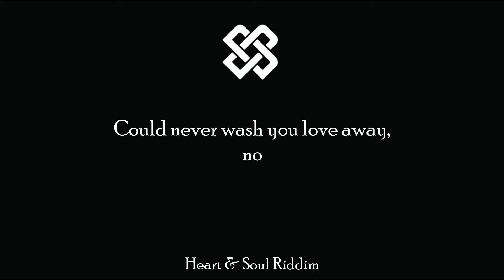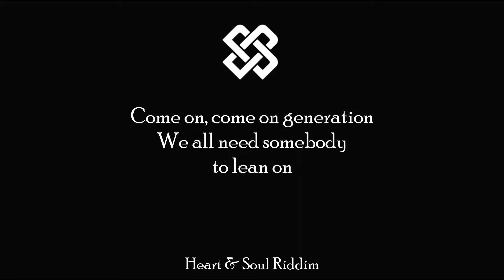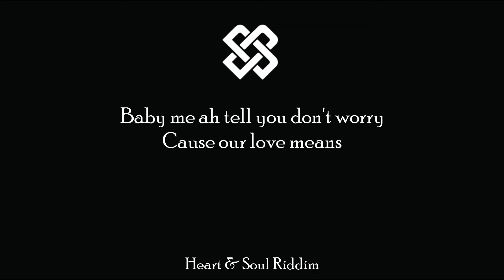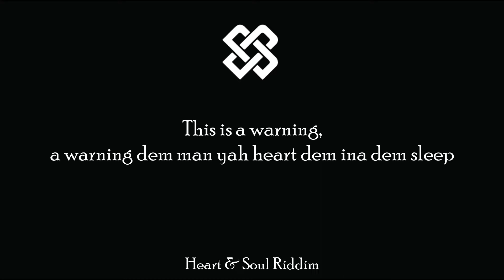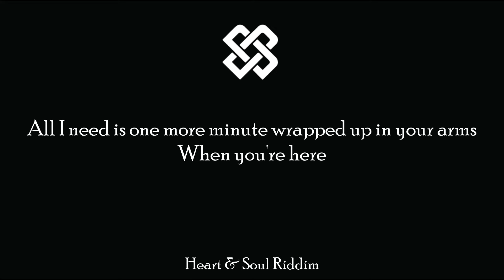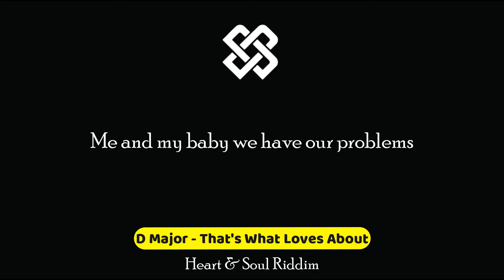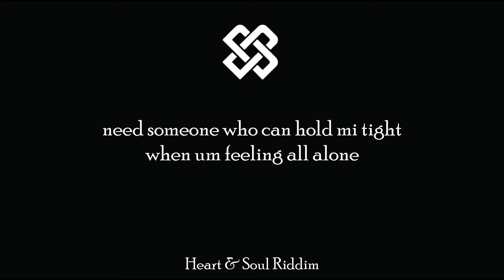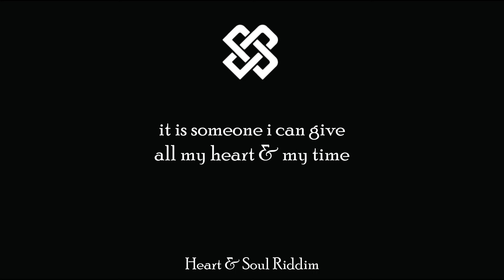Heart & Soul Riddim Lyric Video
Hezron - Can't Come Between

Jah Cure - From My Heart

Chris Martin - Girl Friends

Further Notice - In This World

Busy Signal - Missing You

Future Fambo - Puff Puff Pass

D Major - Thatâ€™S What Loves About

Chuck Fenda - Warning